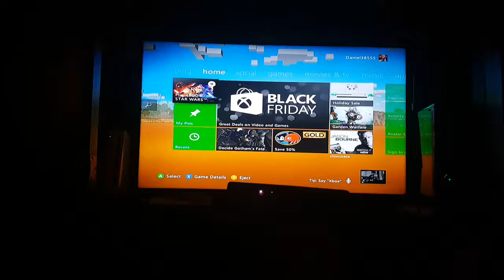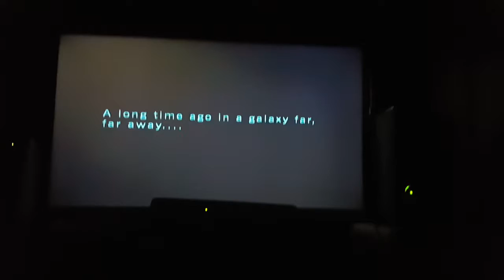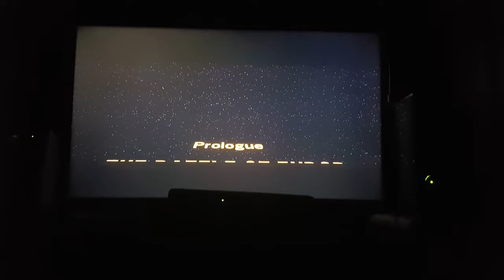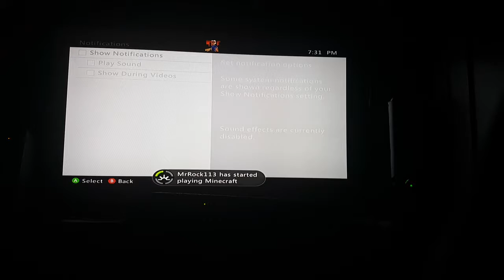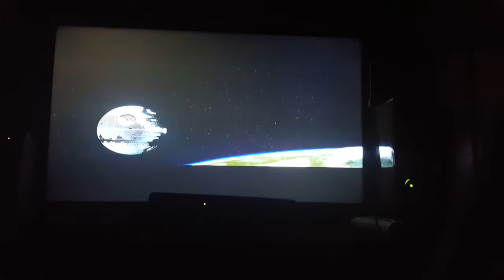Lego Star Wars the Force awakens (D'QAR)